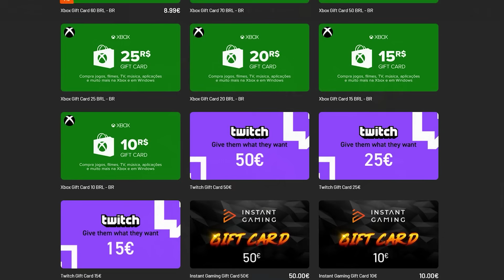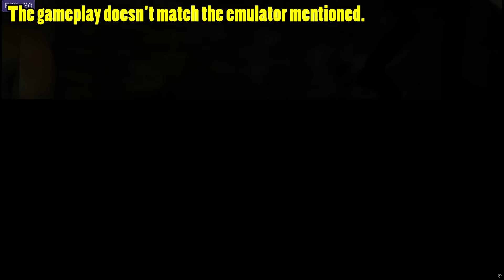Progress Report/Emulation News April 2025 - Azahar / Suyu / Citron / NetherSX2 / RPCSX / Vita3k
0:00 Intro
1:57 Help Purple
2:40 Xbox 360 SoftMod
3:20 Xenon (Xbox 360 / Windows)
3:43 CEMU (WiiU / Android)
4:17 ShadPS4 (PS4 / Windows)
4:48 Suyu (Nintendo Switch)
5:22 Citron (Nintendo Switch)
5:57 RPCS3 (PS3)
6:34 RPCSX (PS3 / Android)
7:24 Azahar (Nintendo 3DS)
8:08 Azahar Plus (Nintendo 3DS)
9:15 Cytrus (Nintendo 3DS)
9:40 NetherSX2 Classics (PS2 / Android)
10:45 Playstation 2 Decomp / Recomp
11:30 Vita3k (Android)

💻 Specs 💻
💻 CPU - AMD Ryzen 7 9700x (5.5 GHz)
💻 Motherboard - Gigabyte B650M Aorus Elite AX
💻 GPU - Nvidia RTX 4070 OC 12GB GDDR6X
💻 RAM - (16x2) Kingston Fury Beast - 6000MHz, DDR5
💻 PSU - XPG Core Reactor - 80 Plus Gold

📱 Device 📱
📱CPU: Snapdragon 8 Plus Gen 1 Qualcomm SM8475 - 8 Core - 2.3 GHZ
📱GPU: Adreno 730
📱RAM - 8GB
📱OS: Android 14 ROG UI